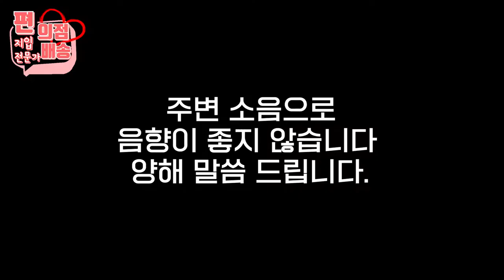※특보※ 2.5톤 여성배송매니저님 인터뷰영상 (배송기사,지입,편의점배송,냉동탑차)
안녕하십니까 지입전문 안과장입니다.
흔하지 않은 여성 배송매니저님 인터뷰영상입니다.

주변소음으로 많은 부분이 컷이 되었습니다..
다음에는 보다 깔끔하고 정돈된 인터뷰영상으로 찾아뵙겠습니다.